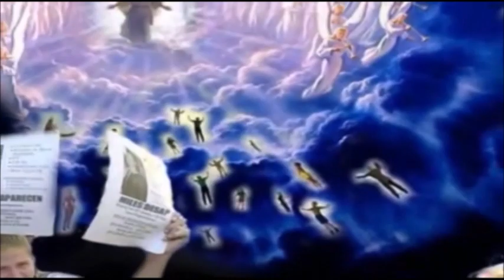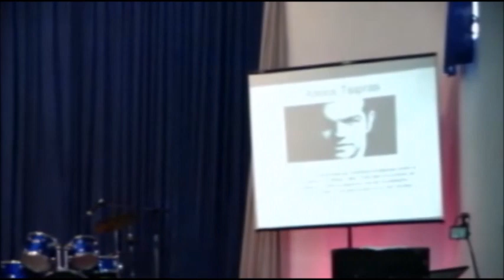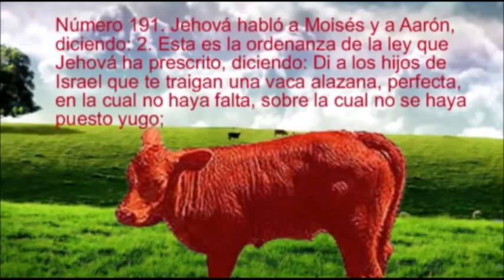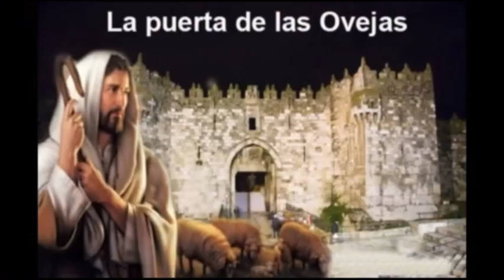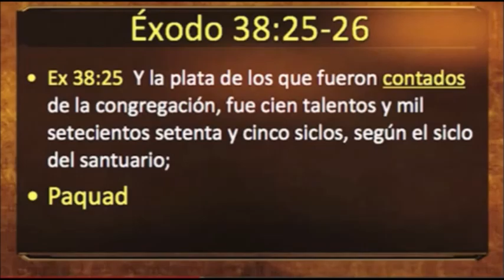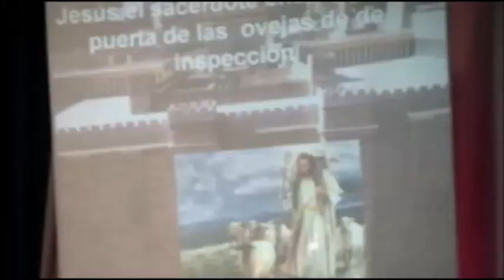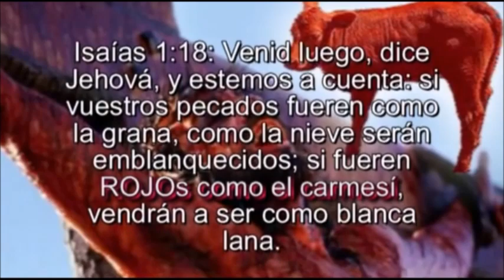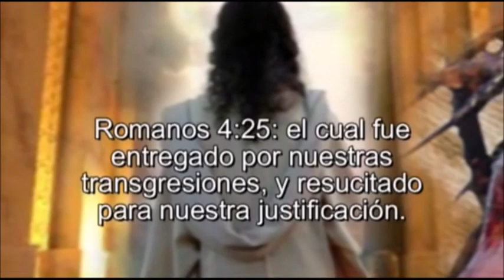LA VACA ROJA Y EL TERCER TEMPLO QBTV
Este es un video profetico del Pastor Jose Cubillo..  hemos reproducido este video en nuestro canal con el fin de difundir la palabra de Dios y sin ningun objetivo de lucros o fama...  nuestra mision es divugar la palabra de Dios para que las naciones sepan que la venida de Cristo esta pronta y que debemos de prepararnos para su venida.